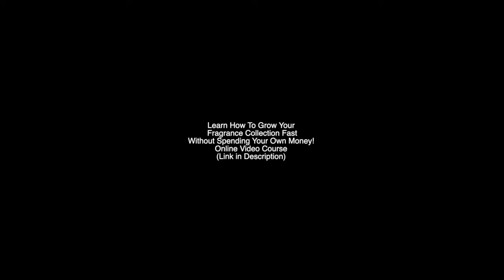The 10 BEST Men's Fragrances Gifting Guide - Best Colognes To Get For A Gift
10 Best Fragrances To Get For A Gift For Men

In this video, I give you the best fragrances to get for a gift! All the fragrances mentioned on this list are perfect for a birthday, Christmas gift or any other occasion to give out a gift. These fragrances are perfect gifts for men's fragrances as they are all safe and I cannot see anyone disliking these and they smell great!

FRAGRANCES FEATURED IN TODAY'S VIDEO:
10 Armaf Hunter Intense
9 YSL L'Homme
8 Versace Dylan Blue (gift set 50ml)
(100ml bottle)
7 Mont Blanc Individuel
6 Lattafa Khamrah
3 Parfums De Marly Percival
2 Armaf Club De Nuit Intense Man Limited Edition
1 Versace Pour Homme

2ml/ 5ml/ 10ml Decants Available (UK Only)

Have you tried any of these fragrances I have recommended as a gift?

Your support helps me continue to bring you more fragrance content!